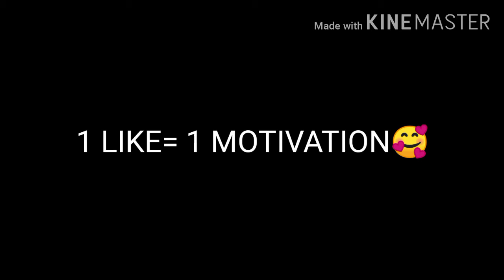L O V E L Y 💘🇧🇩